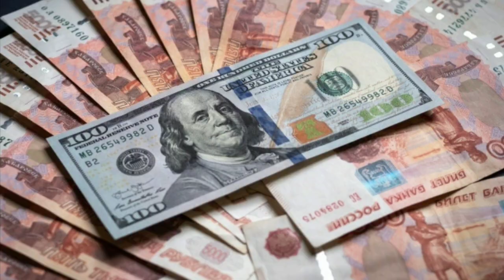АНА СИЗГА БОЗОРДА РУБЛЬ ОШДИ💥 ДОЛЛАР ВА РУБЛЬ КУРСЛАРИ 💥 ВАЛЮТА КУРСИ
АБРОР ДУ́СТОВ. КУРСИ 🤗 КУ́РИНГ Шерали Жу́раев вафот этди.SHerali Joʻraev vafot etdi  Х FAKTOR 4-СОНИ